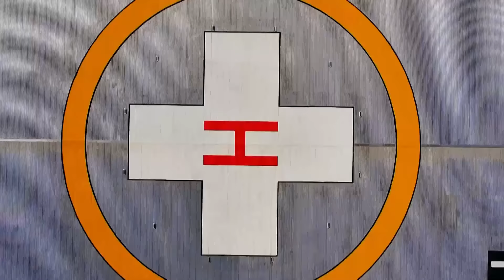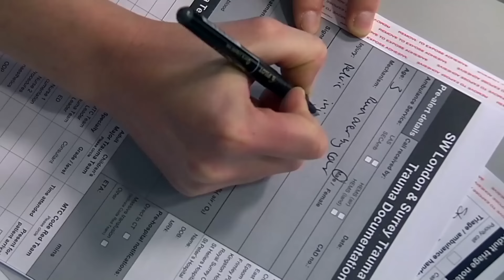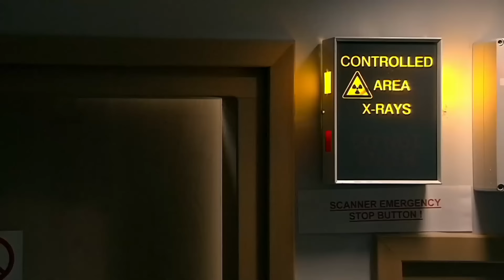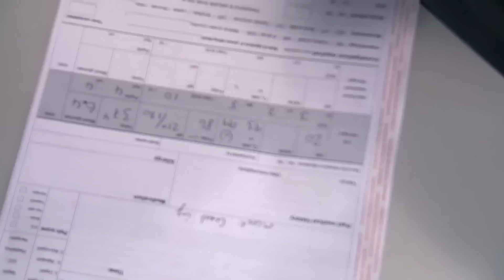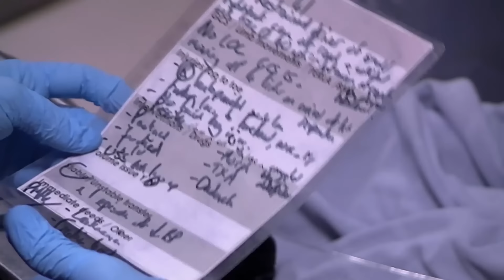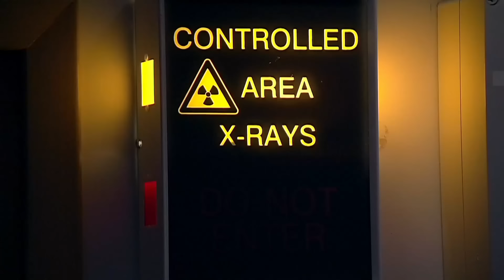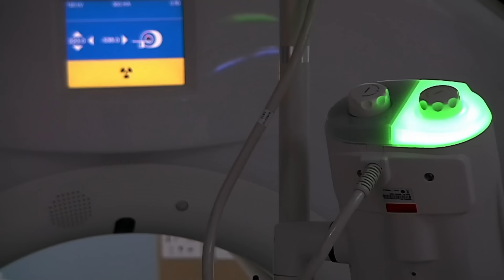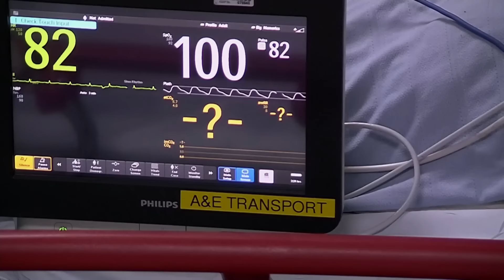Miracle Baby & Family Love - 24 Hours in A&E - Medical Documentary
24 Hours in A&E - S08 E12

Experience the intense journey through a busy ER in this gripping episode of 24 Hours in A&E. Witness a child's traumatic accident, a father's love, and a miracle baby's story. Dive into the emotional rollercoaster of life-altering challenges and the unwavering dedication of healthcare heroes at St. George's London. Join us as we share these touching moments from the emergency room.

24 Hours in A&E is a British documentary series that takes viewers on an emotionally charged journey into the heart of a busy trauma center. This gripping reality TV show provides an unfiltered and compelling look at the daily workings of a UK healthcare system, specifically the emergency department of a hospital.